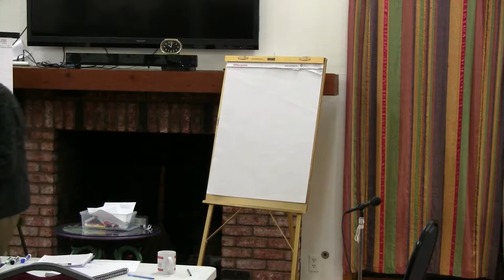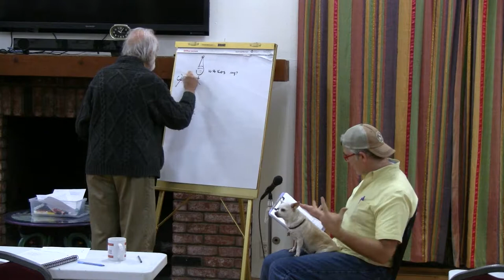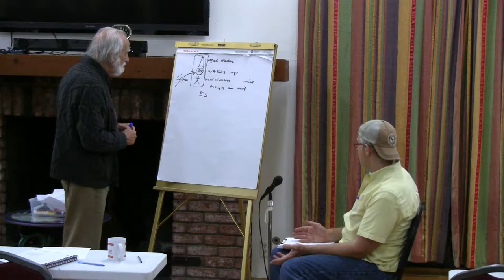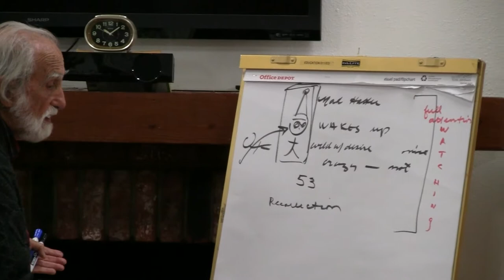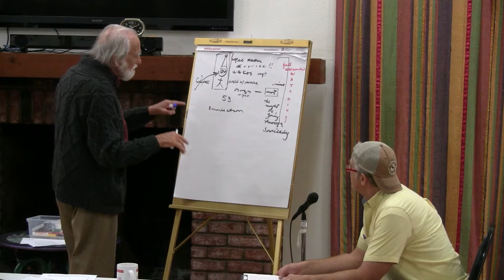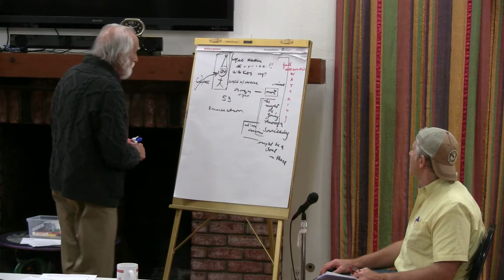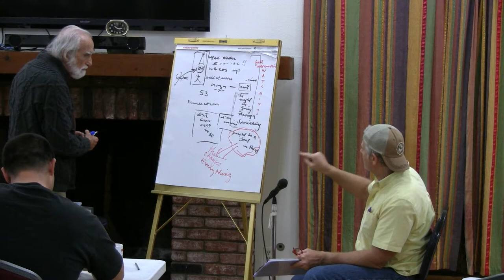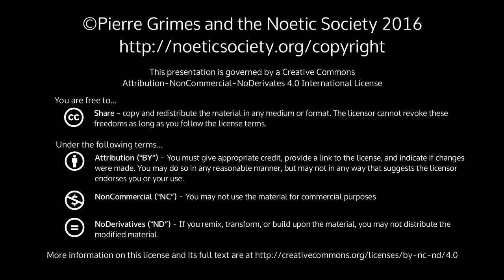2016-05-21 NSDRM - Dream Exploration: Jeff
Pierre Grimes and the Noetic Society -- 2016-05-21 NSDRM - Dream Exploration: Jeff
undefined